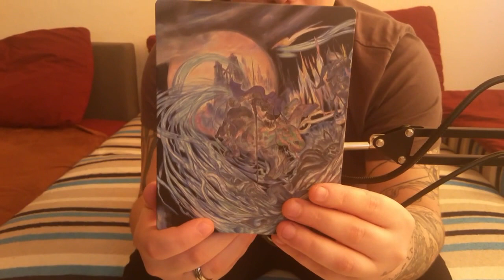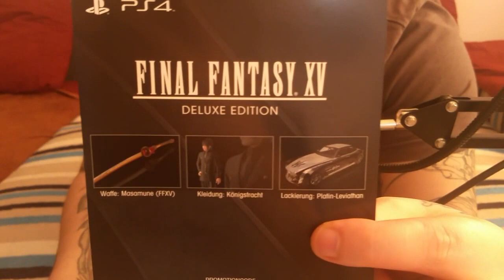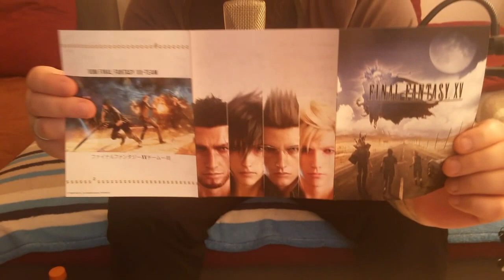Unboxing und Verlosung von Final Fantasy 15 Deluxe Edition und 20 Euro PSN Karte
Hey Leute hier schon mal ein anreiz um mich zu abonieren (was euch natürlich nichts kosten wird) die 100 Abonenten Verlosung Final Fantasy 15 und Trostpreis Also schön Teilen und Abonieren wenn ihr dabei sein wollt weitere infos im video

Lets Play Today - Tom Tompson ist der YT Chanel und die Facebook Gruppe viel Spaß